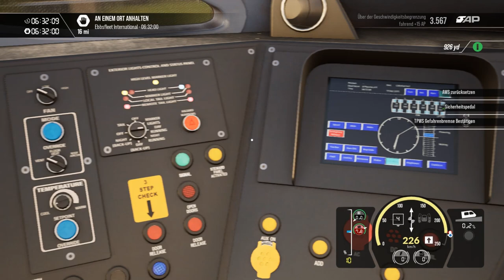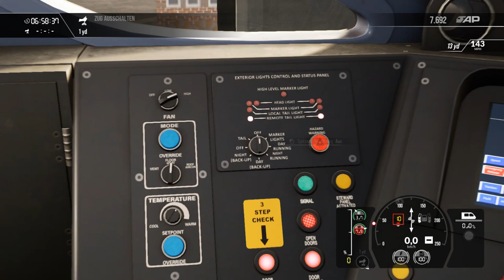Train Sim World 3 | Folge 119 | Speerwerfen | Southeastern Highspeed | BR Class 395 | Userwunsch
In diesem Video setze ich einen Userwunsch um und wünsche euch viel Spass..

P:S findet ihr 3 mph zum durchfahren der Waschanlage auch zu langsam..??

Mit dem Klick auf den Link könnt ihr mich finanziell unterstützen meinen Kanal breiter aufzustellen.. ..ich danke euch.